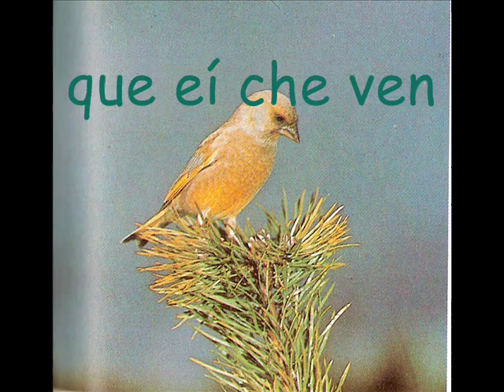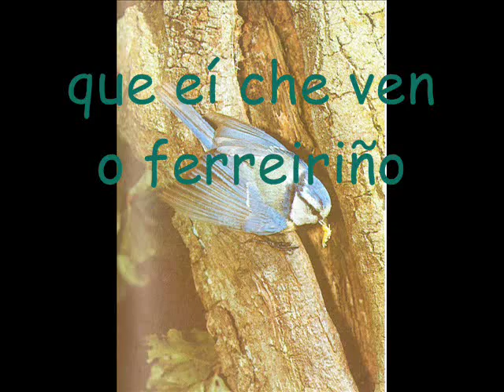Xoaniña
Animación con música de Susana Seivane do poema "Maruxiña"